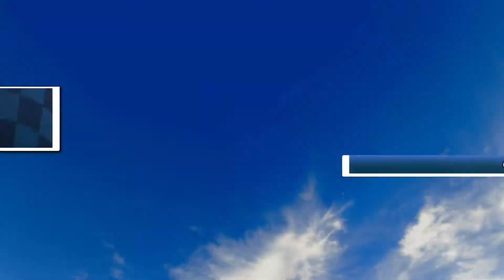Sonic & Sega All-Stars Racing - Chao Cup (Expert Mode)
This is the first part of all the sonic racing cups in its PC version
In this mode the game gets more complicated, and you have to drive better and increase speed.